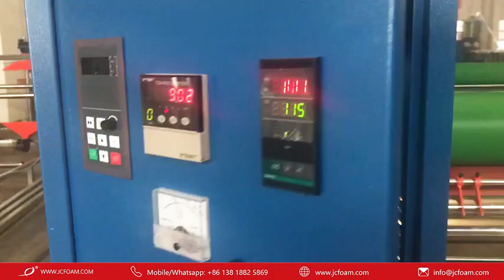EPE single side lamination machine, +86-13818825869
EPE foam sheet lamination machine, single side lamination